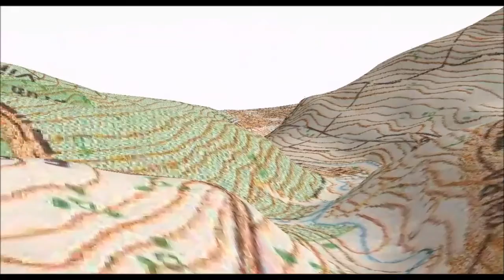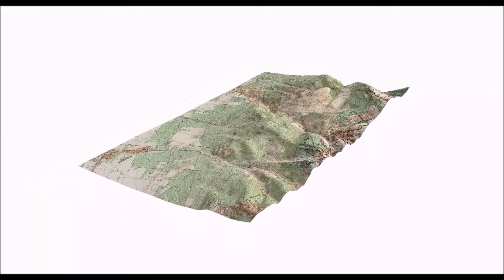film gis Ionita Marius gr 406